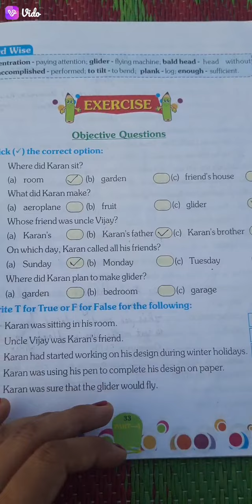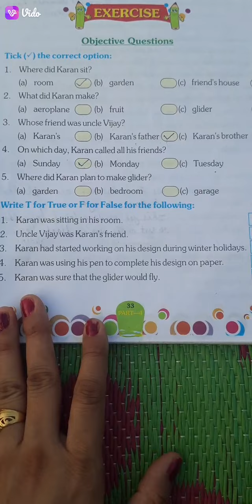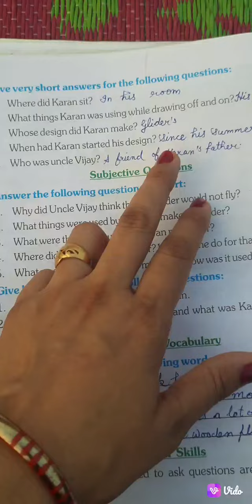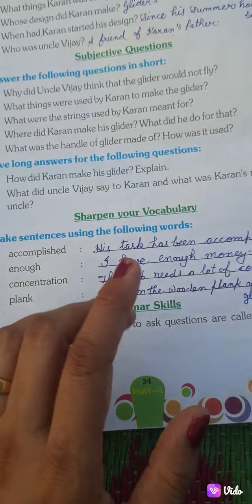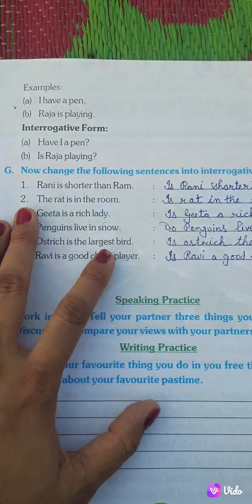Karan made a glider# Class-4 English lesson-6#book work